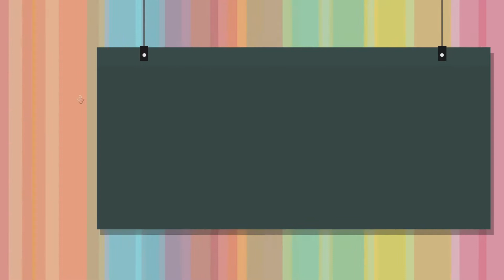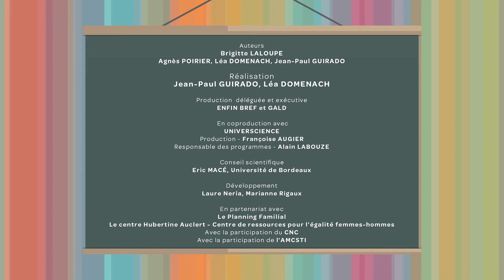Les codes amoureux dans les livres pour enfants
Dès leur plus jeune âge, les enfants intègrent la différence de sexe comme étant un élément essentiel entre les êtres humains. Des codes transmis par la famille mais également par leurs premières expériences de socialisation.
Décryptage  de Virginie Houadec, auteure d'une thèse sur les codes amoureux dans la littérature jeunesse. Dans la littérature jeunesse, nous dit-elle, les stéréotypes entre personnages féminims et masculins ont une influence sur les enfants, notamment sur le savoir-être en société.
Une interview du webdoc "L'école du genre".